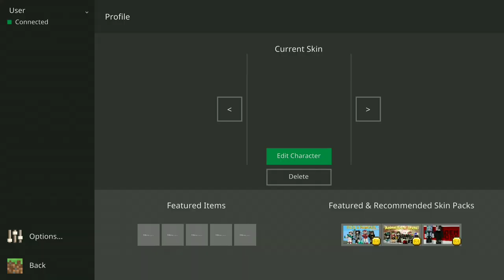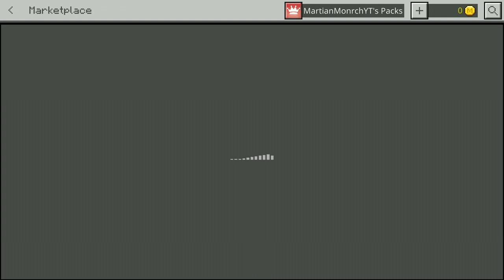How to make Minecraft Bedrock look like Minecraft Java|pe,ps4,xbox,win10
How to make minecraft bedrock look like minecraft java

If i have used any audio or photos from some other artists or any one , they belong to their rightful and respectful owners.It is used for entertainment and educational purpose only

_______FOR FAIR PURPOSE ONLY________